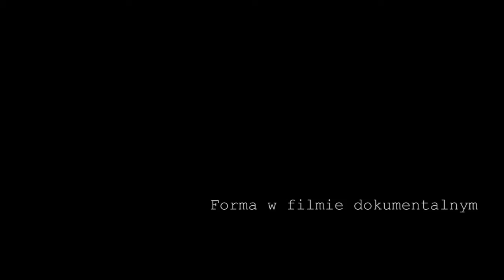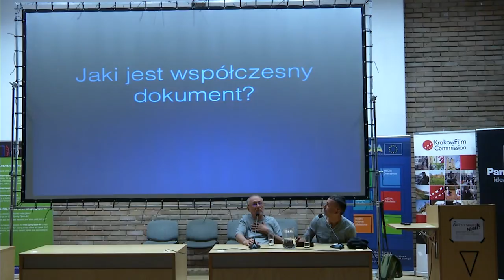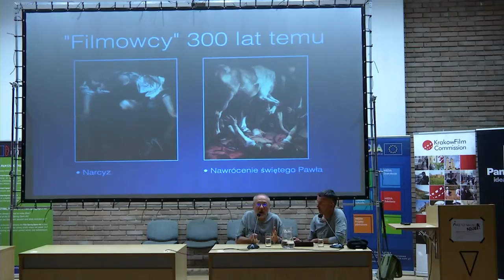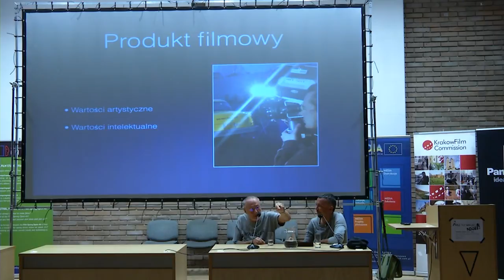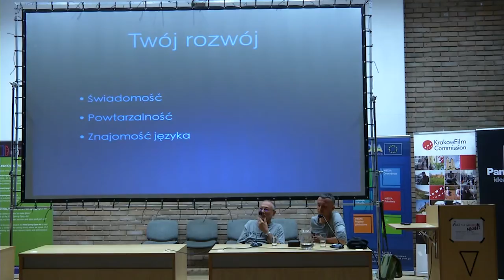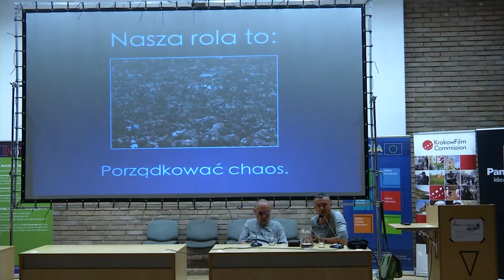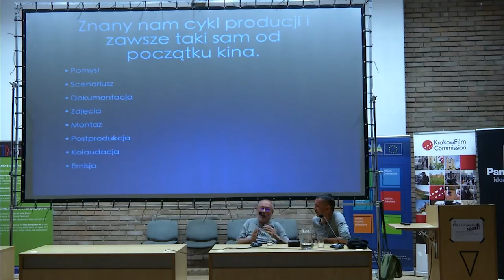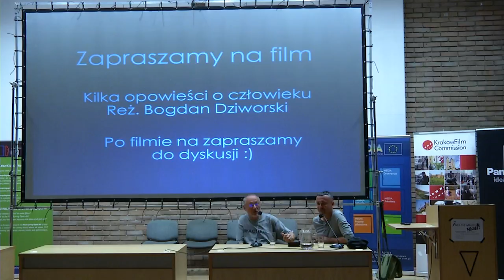Prof. Bogdan Dziworski i Jacek Szymczak "Forma w filmie dokumentalnym"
Na tegorocznych Plenerach Film Spring Open 2012 odbyła się kontynuacja warsztatów dokumentalnych prowadzonych przez prof. Bogdana Dziworskiego oraz Jacka Szymczaka. W ciągu kilku dni powstały 2 krótkie filmy w technologii 3D. Uczestnicy realizowali również liczne wywiady oraz krótkie filmy dokumentujące plenery filmowe.

ZDJĘCIA:

Poniżej znajduje się link do galerii zdjęć z Plenerów Film Spring Open 2012 (fot. Jarek Jaworski).

FILMY:

Filmy zrealizowane na Plenerach są dostępne na platformach:

- Film Spring Channel na YouTube (Indywidualne filmy uczestników w tym filmy dokumentujące przebieg Plenerów Film Spring Open: konferencja prasowa, wybrane wykłady, widowisko interaktywne, warsztaty 3D, warsztat dokumentalny)

- Film Spring Player (filmy zrealizowane w ramach projektu "Interaktywność", których osią czasu jest ścieżka dźwiękowa zespołu hipiersoniK)